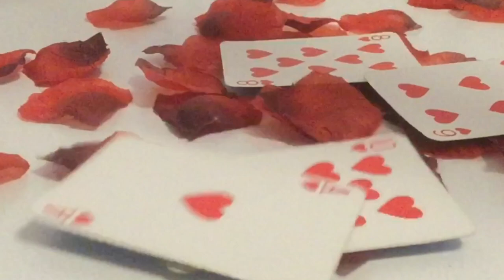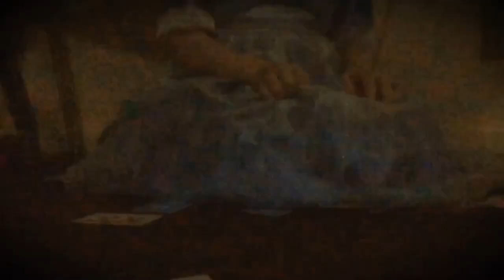•Ame in Wonderland• .:Music Video:.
Ame falls down a rabbit hole of thoughts, much like the girl named Alice from the story known more for it’s weird movies and less it’s odd book. You may know that blue dress and white apron as Alice’s attire; but here, it’s Ame’s. The whole “retelling” trend isn’t seen here. Instead, it’s Ame’s story with absentmindedly inspired bits and pieces.
Can’t make sense of the situation? Don’t worry! We can’t either! After all, we’re all mad here!

Music by: This awesome dude named Pogo. Seriously. Check him out.